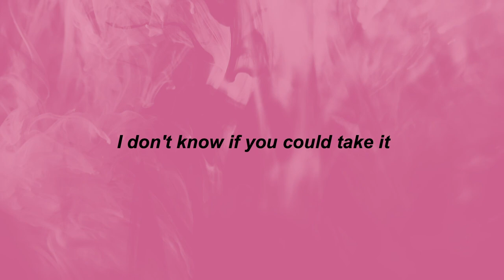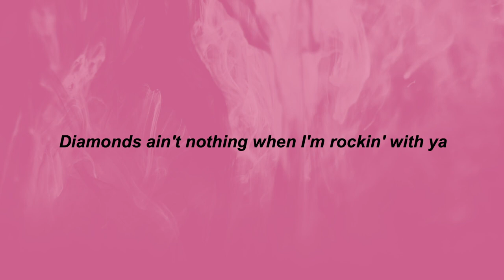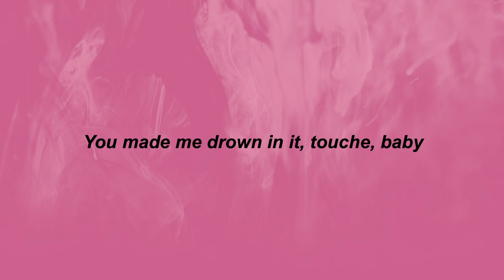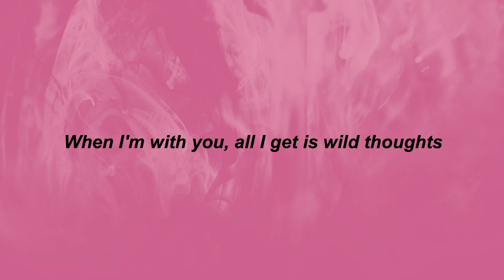DJ Khaled - Wild Thoughts (Lyrics) | know you wanna see me nakey, nakey, naked | TikTok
⭐TikTok Songs

Another one
We The Best music
DJ Khaled
I don't know if you could take it
Know you wanna see me nakey, nakey, naked
I wanna be your baby, baby, baby
Spinning and it's wet just like it came from Maytag
White girl wasted on that brown liquor
When I get like this, I can't be around you
I'm too lit to dim down a notch
'Cause I could name some thangs that I'm gon' do
Wild, wild, wild thoughts
When I'm with you, all I get is wild thoughts
Let's go!
I hope you know I'm for the takin'
You know this cookie's for the baking
Kitty, kitty, baby give that thing some rest
'Cause you done beat it like the '68 Jets
Diamonds ain't nothing when I'm rockin' with ya
Diamonds ain't nothing when I'm shinin' with ya
Just keep it white and black as if I'm ya sista
I'm too hip to hop around town out here with ya
I know I get
Wild, wild, wild
Ayy, uh-huh, uh-huh
I heard that pussy for the taking
I heard it got these other niggas goin' crazy
Yeah, I treat you like a lady, lady
Fuck you 'til you're burned out, cremation
Make it cream, yeah, Wu-Tang
Throw that ass back, bouquet
Call me and I can get it juicy
I can tell you're gone off the D'usse
Careful mama watch what you say
You talking to me like ya new bae
Girl, you talking like you tryna do things
Now that pipe got her running like she Usain, baby
You made me drown in it, ooh touché, baby
I'm carrying that water, Bobby Boucher, baby
And you know I'ma slaughter like I'm Jason
Bust it, why you got it on safety?
White girl wasted on brown liquor
I probably shouldn't be around you
'Cause you get wild, wild, wild
You looking like there's nothing that you won't do
Ayy, girl that's when I told you
DJ Khaled (DJ Khaled, DJ Khaled, DJ Khaled)